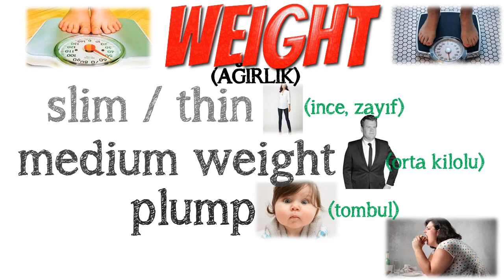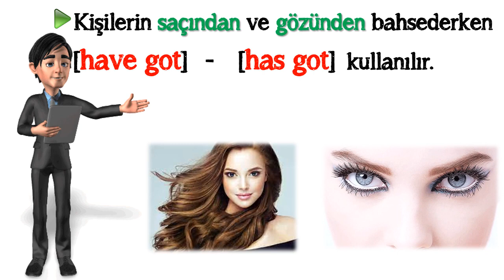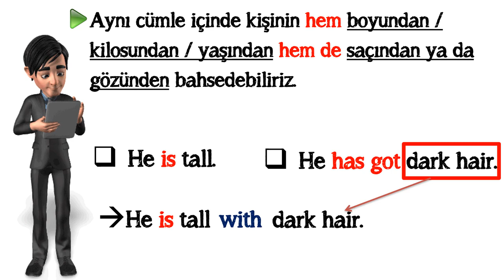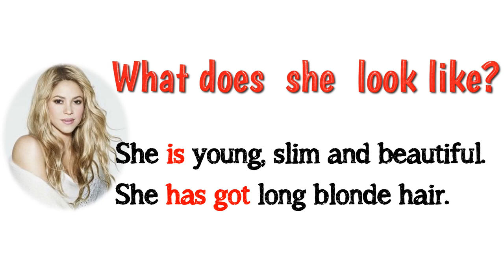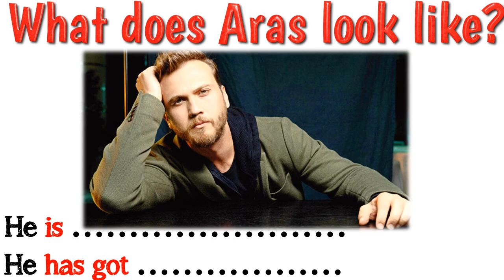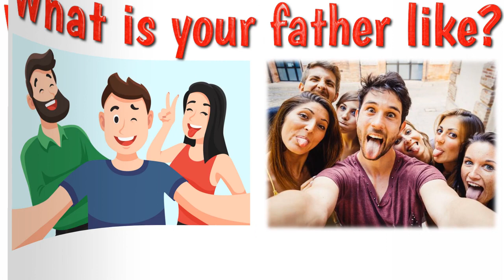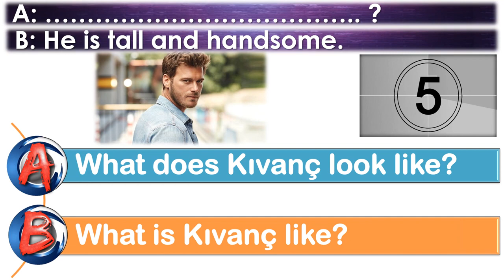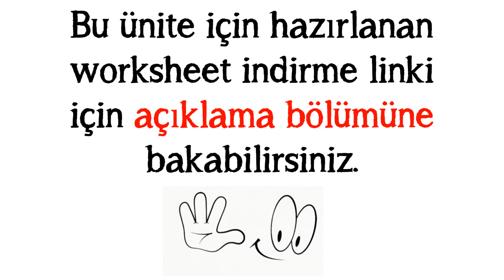7. SINIF İNGİLİZCE DERSİ 1. ÜNİTE APPEARANCE AND PERSONALITY-Describing People [Kişileri Tarif Etme]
7. SINIF İNGİLİZCE DERSİ 1. ÜNİTE APPEARANCE AND PERSONALITY-Describing People [Kişileri Tarif Etme]  / Konu Anlatımı

Bu çalışmamızda 7. sınıf İngilizce dersi 1. ünite kapsamında 'DESCRIBING PEOPLE' yani 'Kişileri Tarif Etme' konusu bol örneklerle ve alıştırmalarla ele aldık. Öncelikle videonun girişinde dış görünüşle ilgili kişileri tarif ederken kullandığımız kelime ve kavramları hatırlattık. Devamında ise kişilerin boyunu, kilosunu, göz ve saç rengini vb. İngilizcede nasıl söylendiğine değindik. Devamında ise bir kişinin dış görünüşünü öğrenmek için kullanılan soru kalıbını ve bu soruya nasıl cevap verildiğini örneklerle ifade ettik. Devamında ise kişilerin karakterlerini öğrenmek istediğimizde kullanılan soru kalıbını ve bu soruya nasıl cevap verildiğini aktardık. Finalde ise sizleri öğrendiklerinizi test edecek bir sınav bekliyor. En büyük karımız sizlerin başarısı olacaktır. Sevgiyle ve sağlıcakla kalın.

7. SINIF İNGİLİZCE DERSİ 1. ÜNİTE APPEARANCE AND PERSONALITY [ÖNEMLİ KELİMELER]

1. ÜNİTE  DEĞERLENDİRME TESTİ - YENİ NESİL SORULAR

POWERPOINT
DOWNLOAD
LINK: (FLASH SUNUM)